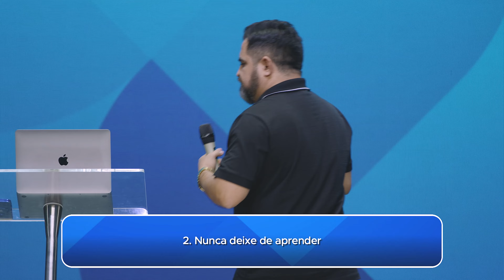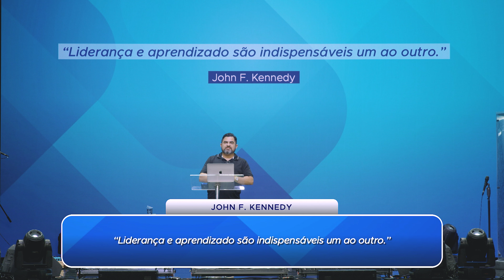Continue Aprendendo Para Continuar Liderando // Michello Lacerda (Treinamento de Líderes)